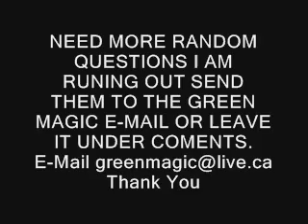Tyler The Confused Philosopher 3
I am saying questions and coments on what I think is confusing